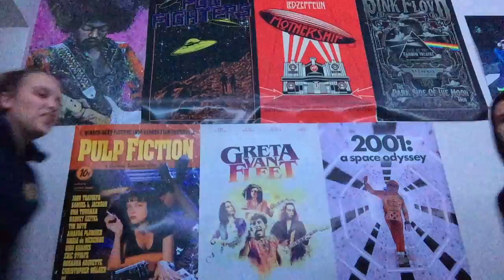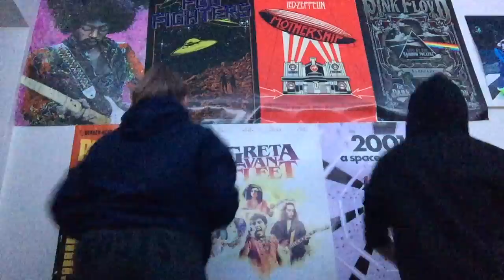Sound Lab #4 - BODY PERCUSSION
1802a Sound Lab #4 - BODY PERCUSSION